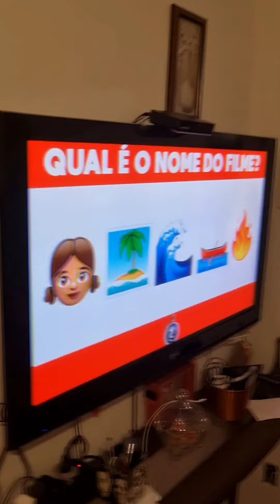Adivinhe o Nome do Filme!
Adivinhe o Nome do Filme! com a criançada kk
(vídeo gravado em Janeiro)